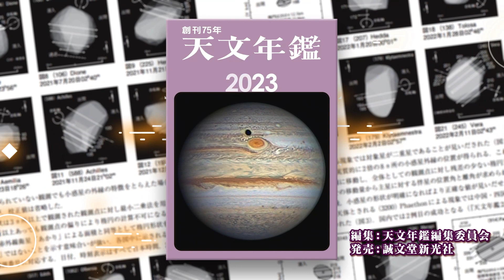天文年鑑 2023年版 15秒CM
天文年鑑編集委員会 編
定価：1,320円（税込）

天文ファンが毎年安心して手に取れる、天文現象を観測するための予報データブックです。12カ月の毎月の星空、日食や月食、各惑星の動き、彗星の予報、流星の予報など、2023年に起こる天文現象について数値データや図版をもとに解説します。また2021年～2022年にかけて観測した天文現象についての観測結果を掲載。そのほか天体観測に役立つ星図、月面図などの資料も掲載します。

2023年に見るこのできる主な天文現象としては日食が2回、月食が1回が起こります。4月20日はオーストラリアで皆既日食が起こり、日本では部分日食を見ることができます。10月15日にはアメリカを縦断する金環日食が起こります。10月29日に起こる部分月食は、満月から12％欠ける部分月食を見ることができます。そのほか3月24日には、南西諸島で金星食が起こります。

● 2023年の主な天文イベントとして
3月24日夕方：南西諸島で金星食
4月20日：日本の一部で部分日食（オーストラリア北西部での金環・皆既日食）
9月21日：日没直後にアンタレスが上弦の月に隠されるアンタレス食
10月29日：部分月食　明け方の西天で月没帯食
10月中旬：2P／エンケ彗星　明け方の東の空で双眼鏡で見られる
12月2日：アンドロメダ座流星群の出現